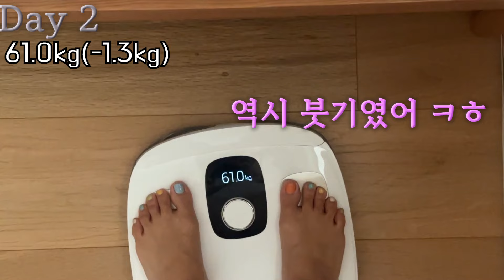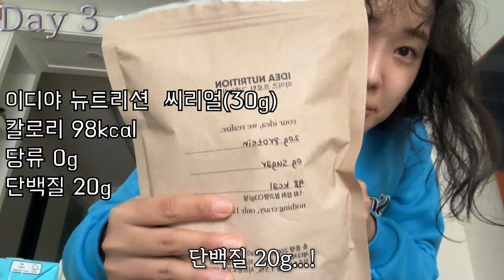효과짱이라는 공복유산소 다이어트 5일🔥